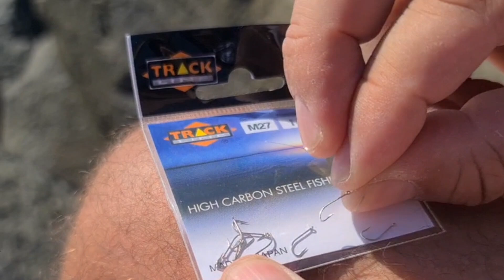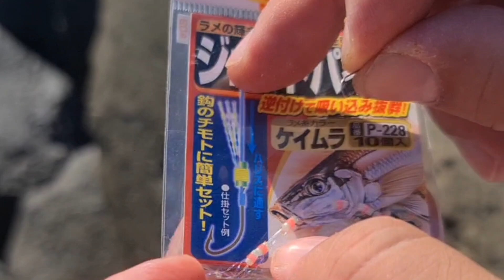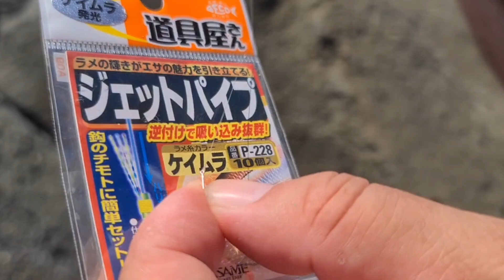Questo Piccolissimo Attrattore⁉️ 🤐 Ha Aumentato la Cattura delle Aguglie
Durante una tranquilla Domenica di pesca con mio Figlio, montando una semplice lenza con Bombarda per pescare le Aguglie, ho provato un piccolo accessorio che avevo in cassetta che ha cambiato notevolmente la Pescata.

🎣 Ho creato il primo corso di pesca in mare completo che ti porta da Zero a Pescatore in 3 Settimane.

✅️ Anche se non hai mai pescato o preso una canna da pesca in mano.

🔵 Oltre 100 Video che ti spiegano passo passo, tutto quello che ti serve sapere per imparare la bellissima disciplina della Pesca dalla Spiaggia.
il SurfCasting.

✅️ Alla fine dei video farai questo:
Sacca in spalla e andrai a pesca 👊

🤩 Soddisfatto o Rimborsato.

e spunta la 🔔 Campanella per Rimanere aggiornato sull'uscita dei Nuovi Video

 Ciao, Andrea 😉
Andrea Costantini
Founder of Fishing Evolution.com